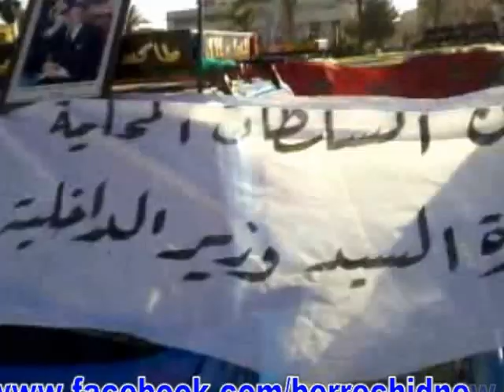اضراب سيارات الاجرة ببرشيد